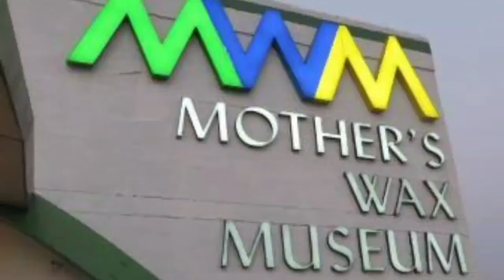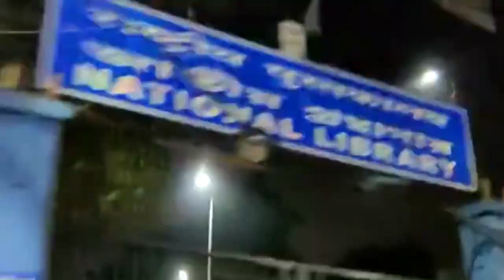Weekend Road trip 🚗Vlog to MWM/Day and night kolkata roadtrip/ఈ చల్లగాలికి🥶 అలా roadtripకి వెళ్ళదామా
HELLO FRIENDS.
SEE BELOW... ALL OUR UNBOXING VIDEO'S IN OUR KALAASPOORTHI CHANNEL..

Roadtrip
Roadtrip vlogs india
Road trip vlog
Road trip india kolkata roadtrip india #2021
Day and night kolkata road trip planner